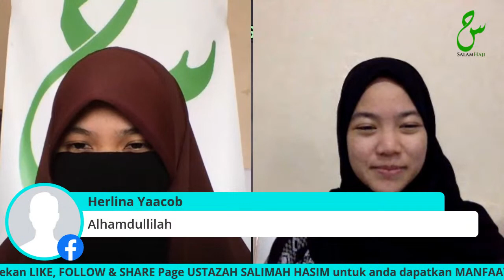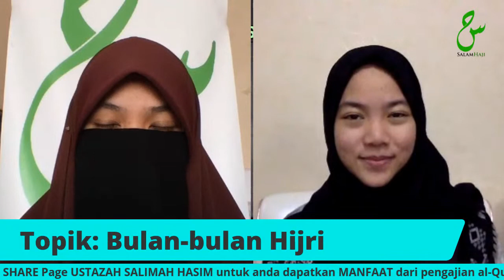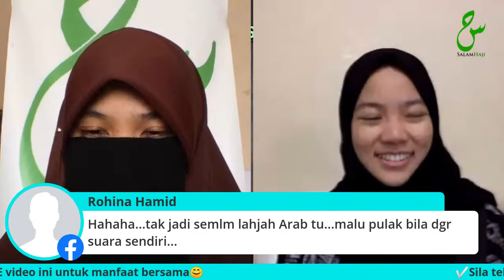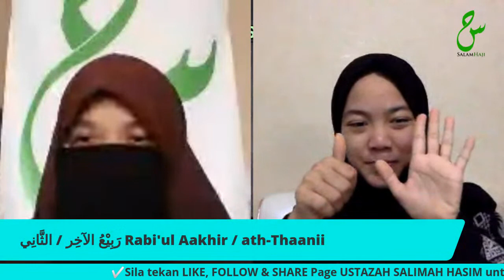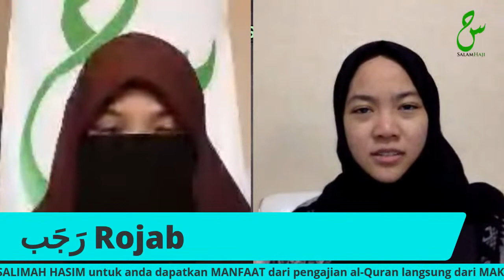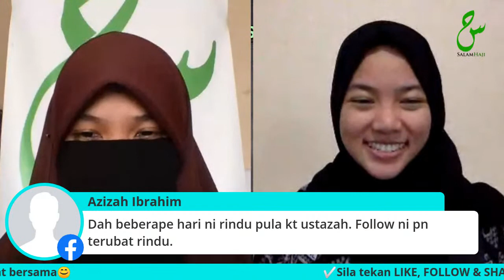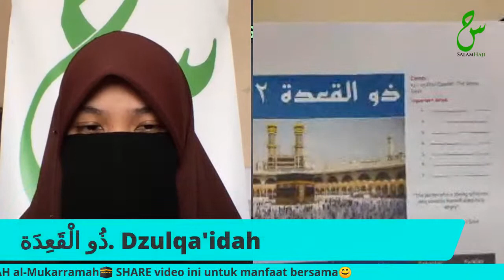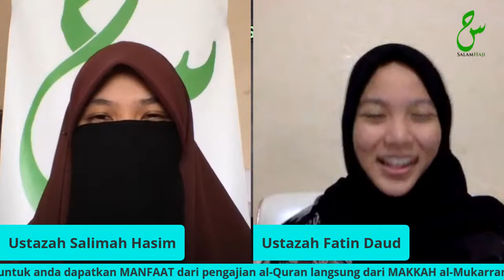Arabic Accent Tutorial - Belajar Lahjah Arab Episod 3️⃣2️⃣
Belajar Lahjah Arab Episod 3️⃣2️⃣

Topik: Bulan-bulan Hijri

Bersama:
Ustazah Salimah Hasim & Ustazah Fatin Daud
Rabu, 7 Oktober 2020M / 20 Safar 1442H.